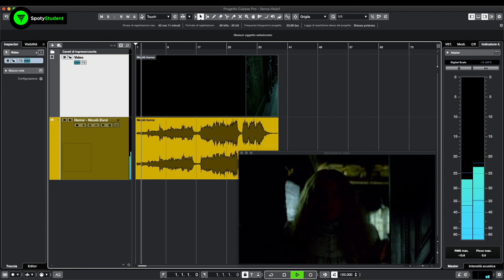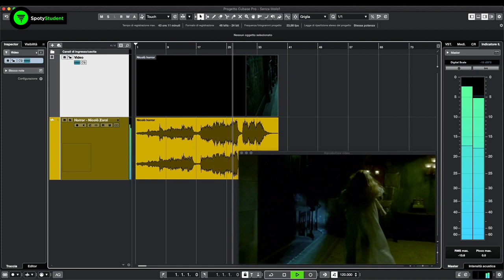SpotyStudents: Nicolò Zorzi - Roma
Ecco un altro video della serie SpotyStudents!

In questi brevi video i nostri studenti si raccontano. Da dove sono partiti? Quali sono le loro conoscenze pregresse? E quali risultati hanno raggiunto nel corso di Music Composition & Sound Design?

Saranno direttamente loro a rivelarvelo!